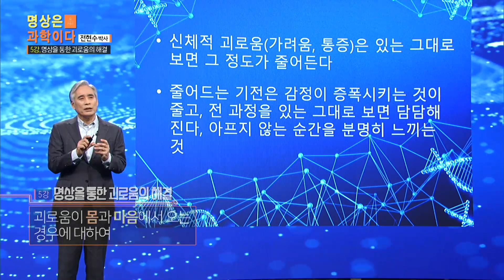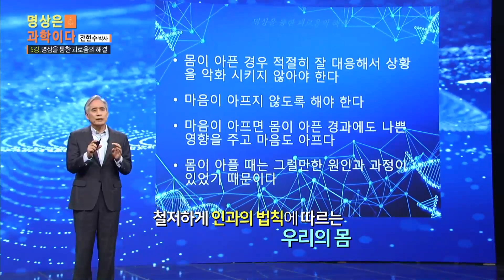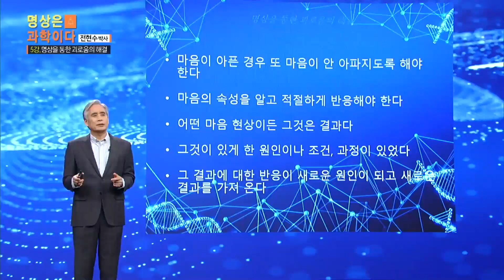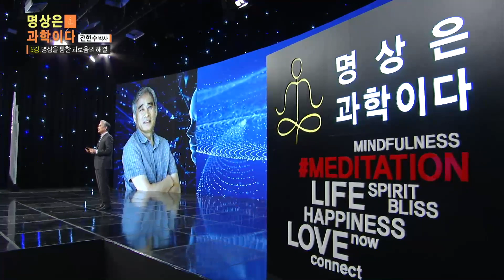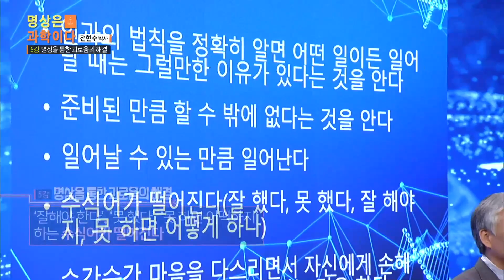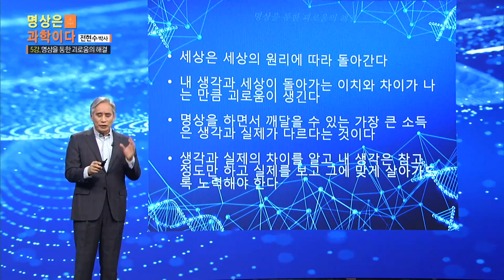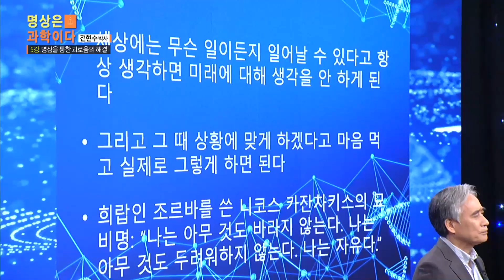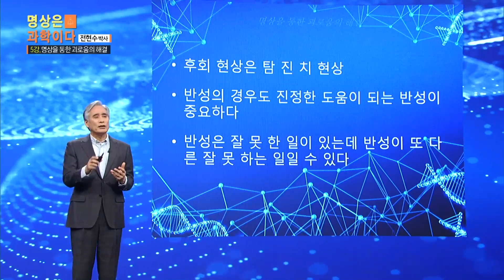정신과 전문의 전현수 박사의 명상 클리닉 #5 | 띵작 스페셜 | 헬로붓다tv